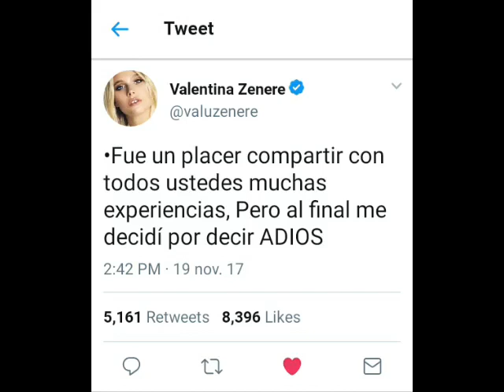VALENTINA CONFIRMA RETIRO DE SOY LUNA ¡SE FUE! +El Tocuyo